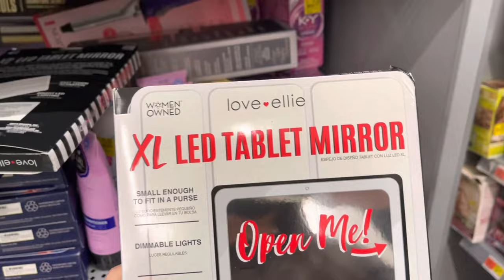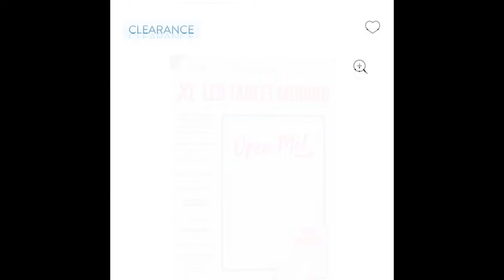LED mirror $4! CLEARANCE!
Hidden clearance deals! Shop with us! :)